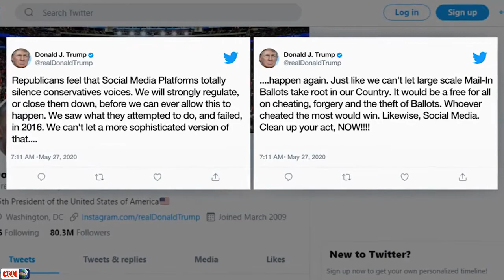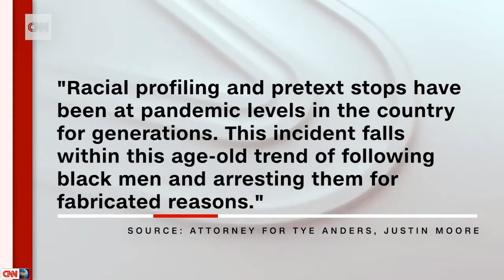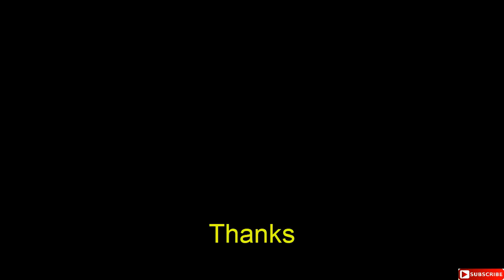May 29 2020, Lo más destacado del jueves en 40 segundos